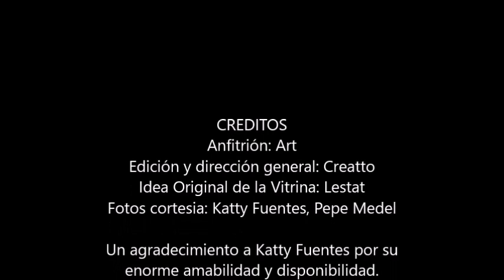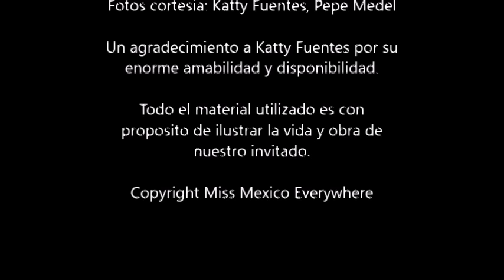La Vitrina, Katty Fuentes - Nuestra Belleza México 1997 - Parte 7 / 7. La Sección Más Especial.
La Vitrina, La Sección Más Especial. Katty Fuentes Garcia - Nuestra Belleza México 1997

Tercera edición de la Vitrina edición YouTube, Una charla muy especial con Katty Fuentes García - Nuestra Belleza México 1997.

Acompañanos en esta platica, con nuestro anfitrión ART y nuestra invitada de lujo: Katty Fuentes García.

Recorreremos con Katty un divertido y a la vez difícil camino de recuerdos y vivencias dentro y fuera de las pasarelas de un concurso de belleza.

La Vitrina, La Sección Más Especial.

Ultima parte.